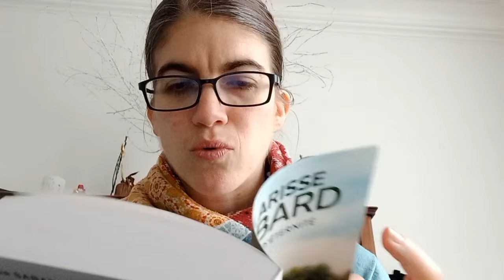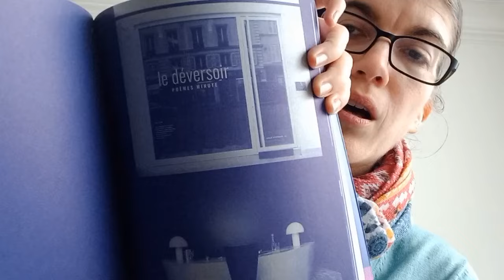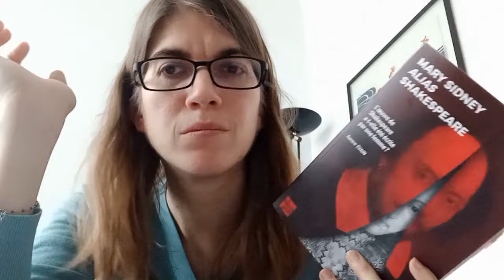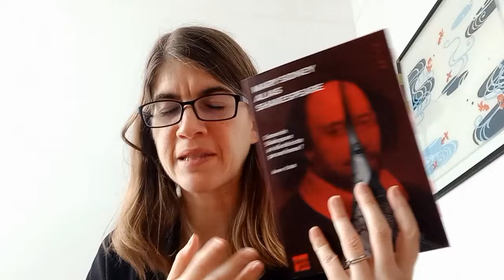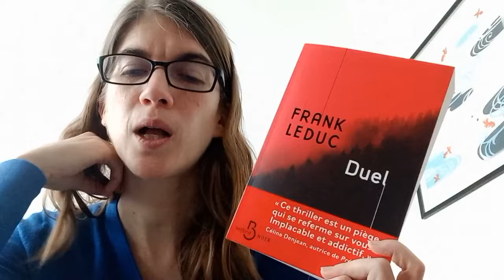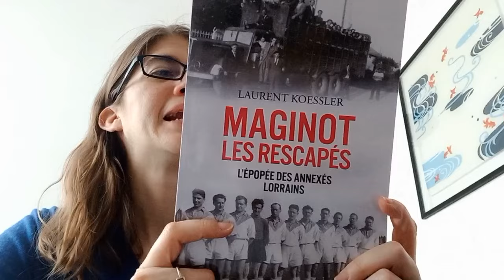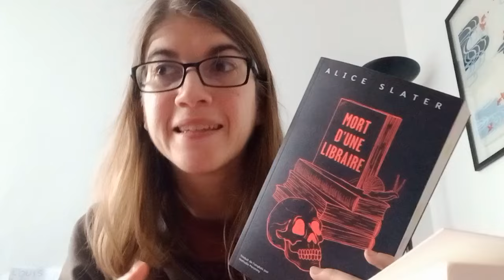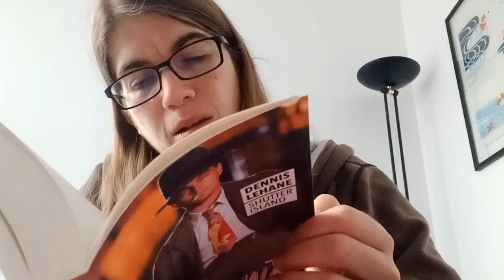📚 Vlog lecture #109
Bonjour tout le monde! Bienvenue dans une nouvelle semaine de vlog!  Au programme

- Unboxing
- Mary Sidney alias Shakespeare d'Aurore Evain
- Duel de Frank Leduc
- Mort d'une libraire d'Alice Slater
- Profanation de Jussi Adler-Olsen
- Shutter Island de Dennis Lehane

Les services presse que je reçois sont des partenariats nons rémunérés mais mes avis sont toujours honnêtes, SP ou non 😉👌